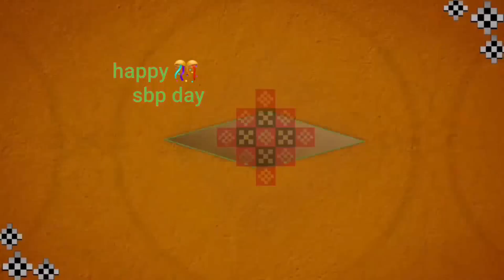Sweet Corn Soup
Tasty bhi Healthy bhi